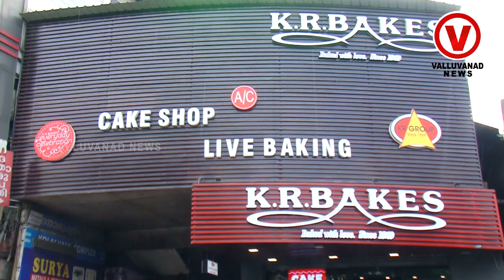കേക്കുകളുടെ കലവറ തീർത്ത് കെ ആർ ബേക്കറി